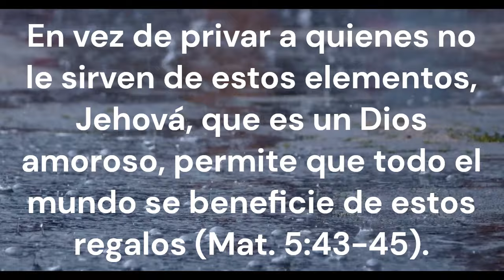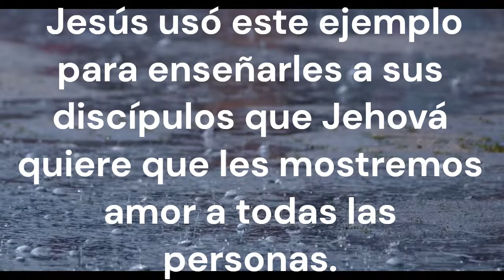TEXTO DE HOY, JUEVES 4 JULIO 2024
Yo estuve junto a él como un obrero experto. Día tras día su mayor alegría era yo, y siempre me sentía feliz delante de él (Prov. 8:30).

Cuando Jesús estuvo en la Tierra, usó la creación para enseñarles a sus discípulos varias lecciones sobre su Padre. Veamos una. Jehová le demuestra su amor a todo el mundo. En el Sermón del Monte, Jesús les habló a sus discípulos de dos aspectos de la creación que mucha gente da por sentados: la luz del sol y la lluvia. Estas dos cosas son imprescindibles para la vida. En vez de privar a quienes no le sirven de estos elementos, Jehová, que es un Dios amoroso, permite que todo el mundo se beneficie de estos regalos (Mat. 5:43-45). Jesús usó este ejemplo para enseñarles a sus discípulos que Jehová quiere que les mostremos amor a todas las personas. Cuando veamos un atardecer espectacular o disfrutemos de una llovizna refrescante, pensemos en el amor y la imparcialidad de Jehová. Su ejemplo nos puede motivar a demostrar esa clase de amor predicándole a todo el mundo. w23.03 17 párrs. 9, 10